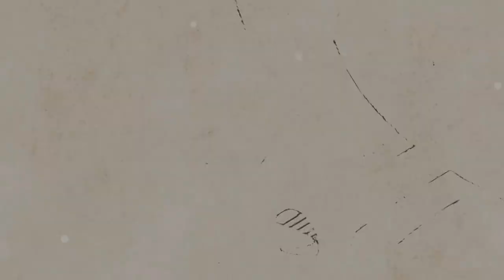Headway 어쿠스틱기타 HD-STD5A Headway (w/L.R.Baggs Anthem)